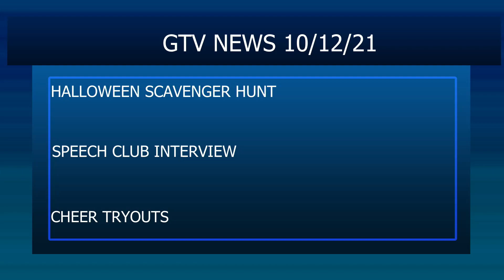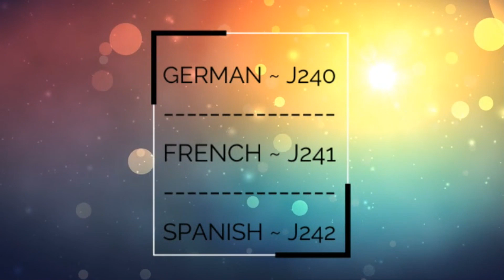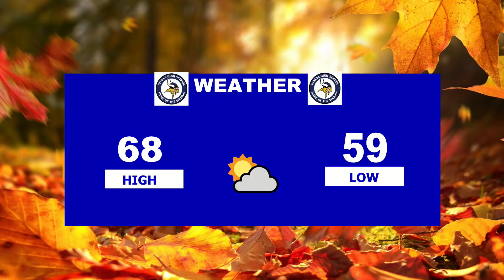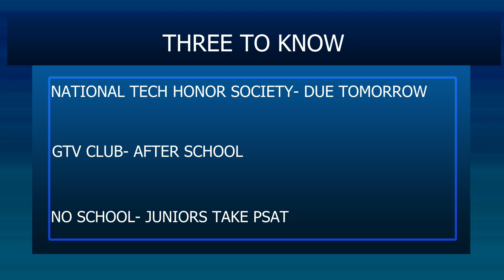GTV304NEWS -10/12/21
Announcements and interview about Speech Club
Anchor - Blake Stempowski
Interviewer - Steven Mayer